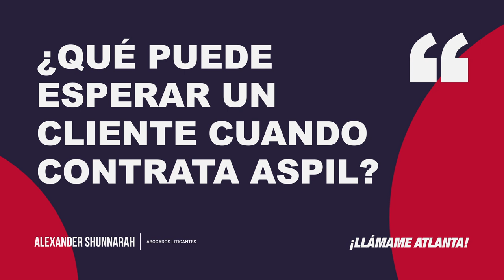¿Qué Esperar? | Bufete de Abogados de Lesiones Personales [Llámame, Atlanta!]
Lo que un cliente puede esperar cuando contrata a los abogados de lesiones personales de Alexander Shunnarah es que habrá un abogado asignado a su caso de forma inmediata.

Se le presentará al abogado y al resto del personal, a los paralegales y a cualquier otra persona que trabaje en el equipo de ese abogado.

Nosotros estaremos con Usted en cada paso del camino, informándole, devolviéndole las llamadas telefónicas, guiándole y, sobre todo, luchando por Usted.

Si Usted o algún ser querido se han visto involucrados en un accidente y necesitan asesoramiento legal, no dude en contactarnos.

📢 ¡Llámame, Atlanta! 📢